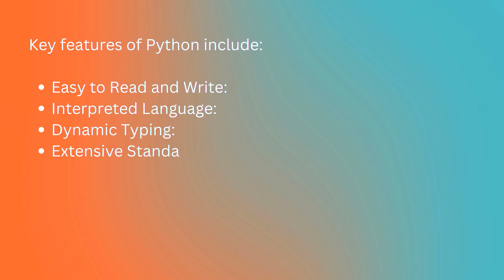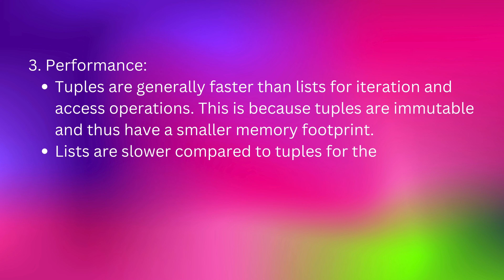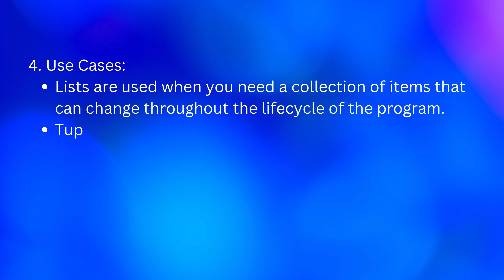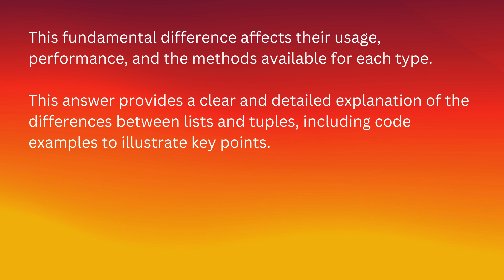Top Python Interview Questions and Answers | Ace Your Next Coding Interview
Are you preparing for a Python developer interview? Look no further! In this video, we cover the most frequently asked Python interview questions along with detailed answers to help you ace your next coding interview. Whether you're a beginner or an experienced developer, these questions will enhance your understanding of Python and boost your confidence.